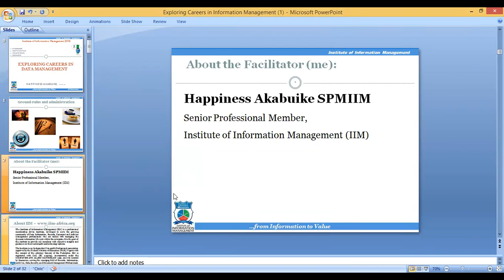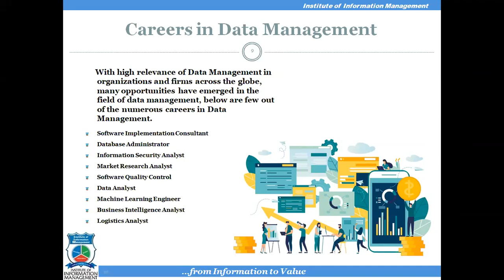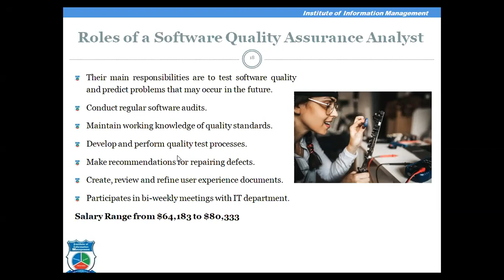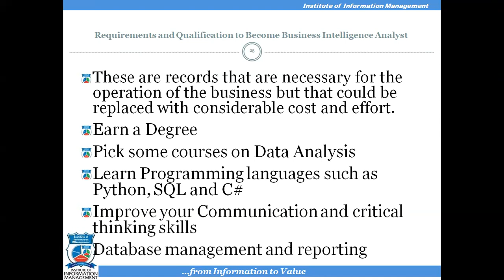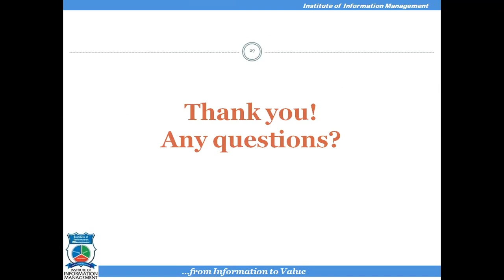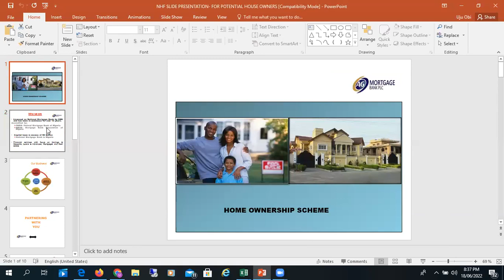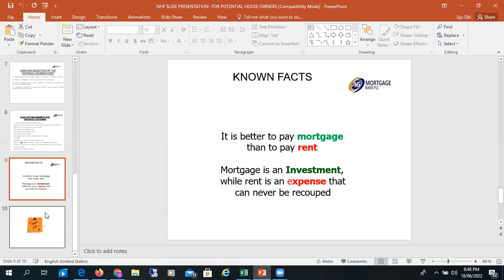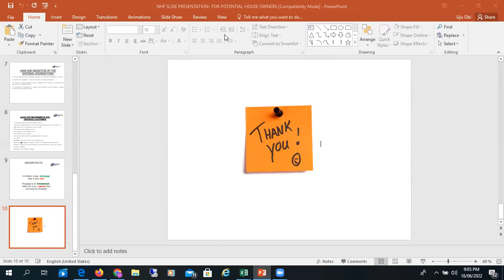Exploring Careers in Data Management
Institute of Information Management (IIM) Monthly Webinar - Jun 18, 2022